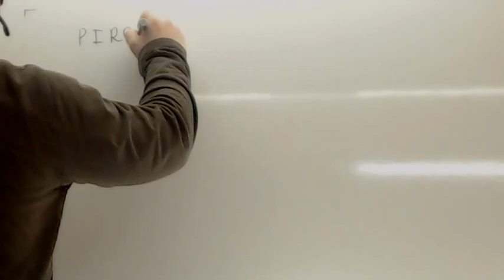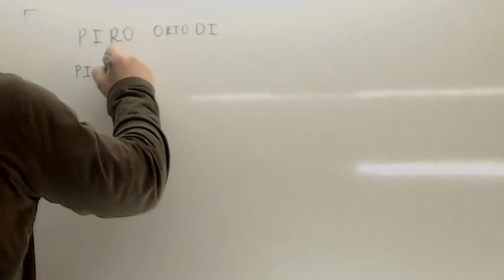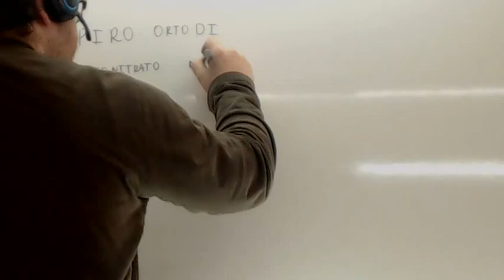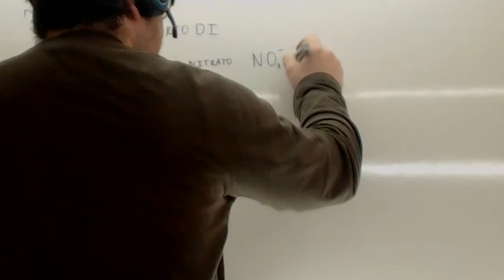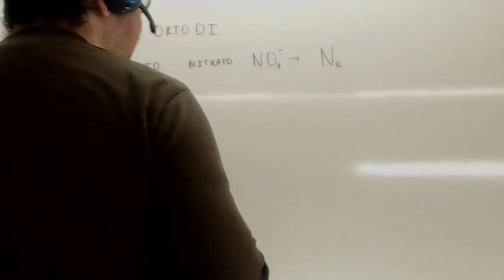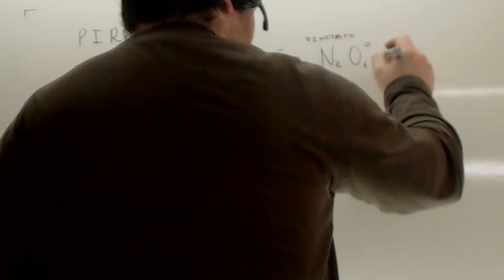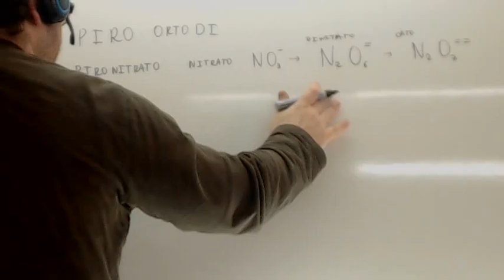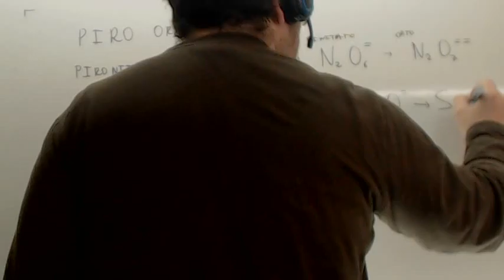Formulacion inorganica Piro Usero